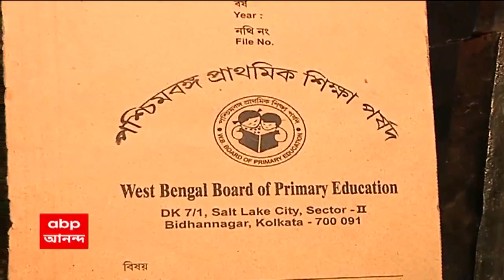TET Guidelines: দুর্নীতি নিয়ে তোলপাড়ের মধ্যেই টেটের জন্যে পর্ষদের গাইডলাইন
দুর্নীতি নিয়ে তোলপাড়ের মধ্যেই টেটের জন্যে পর্ষদের গাইডলাইন। ঘড়ি থেকে সোনার গয়না-গ্রাহ্য নয় পরীক্ষা কেন্দ্রে। ১১ ডিসেম্বর রাজ্যে টেট, বেলা ১২টা থেকে আড়াই ঘণ্টার পরীক্ষা। ‘টেট উত্তীর্ণ সার্টিফিকেটের লাইফ টাইম বৈধতা’। ‘একবার নয়, টেটে এবার বসা যাবে একাধিকবার’। টেটের গাইডলাইন প্রকাশ করল প্রাথমিক শিক্ষা পর্ষদ। টেটের সিলেবাস থেকে নমুনা প্রশ্ন প্রকাশ প্রাথমিক পর্ষদের